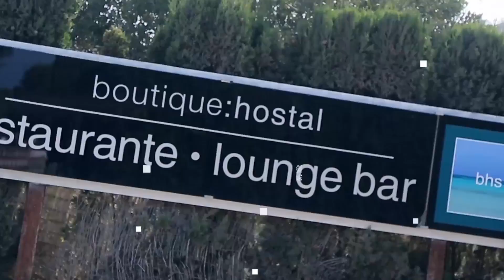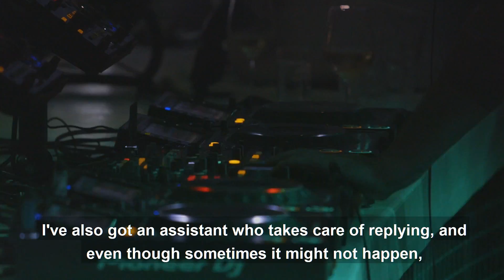In Conversation with Solomun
Ibiza Spotlight talks to one of the underground's biggest stars at Boutique Hostal Salinas. He tells us about his beginnings in Ibiza to his Pacha residency, his sound, the much-anticipated album and much more.